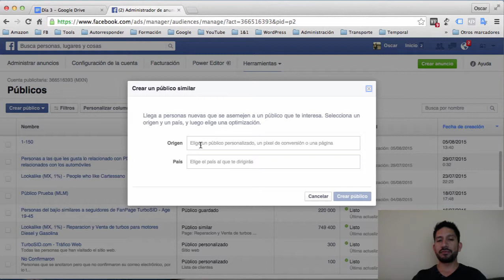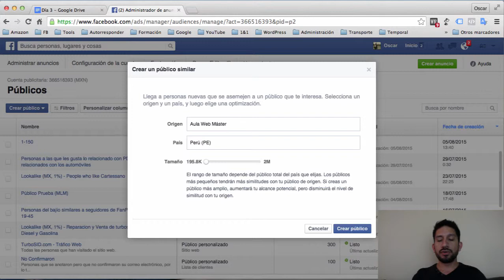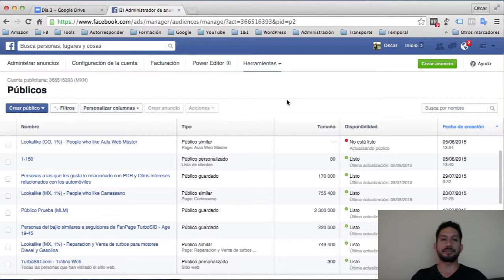5 Cómo crear un público similar a tus seguidores de facebook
¿Cómo crear un público similar a tus seguidores de facebook?

En el video te lo muestro paso a paso.